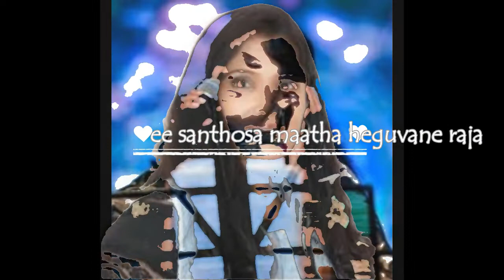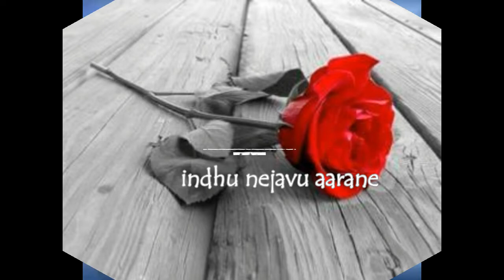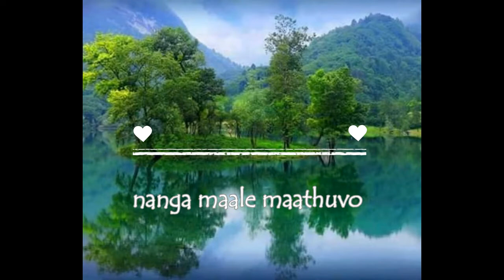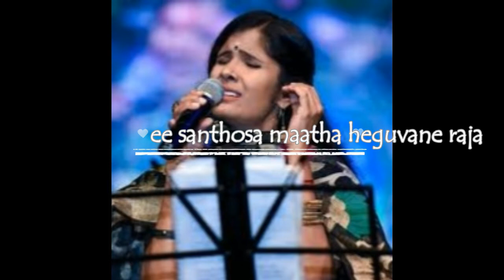Ever green heart touching baduga song... by Annikorai Mano and Anuradha sriram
This music was composed by Annikorai Mano

Singers: Anuradha sriram and annikorai mano